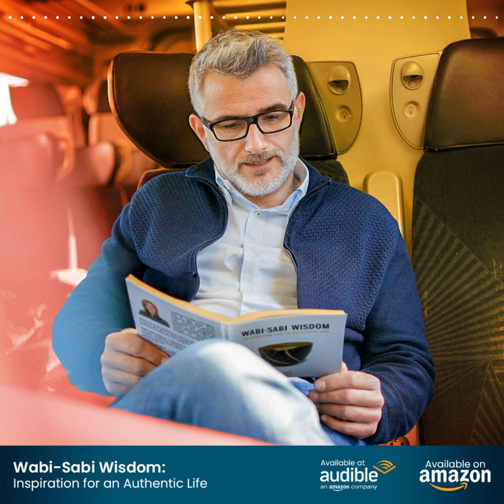Wabi-Sabi Wisdom - A book for an authentic life